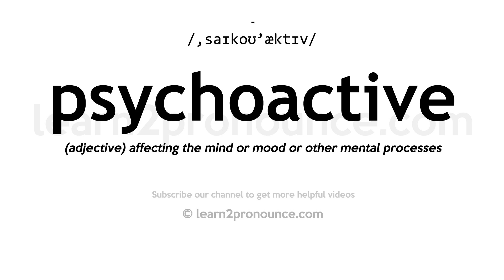How to pronounce Psychoactive | English pronunciation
Learn how to pronounce Psychoactive in English
PSYCHOACTIVE
Pronunciation of Psychoactive: /,saɪkoʊ'æktɪv/
Definition of Psychoactive: (adjective) affecting the mind or mood or other mental processes